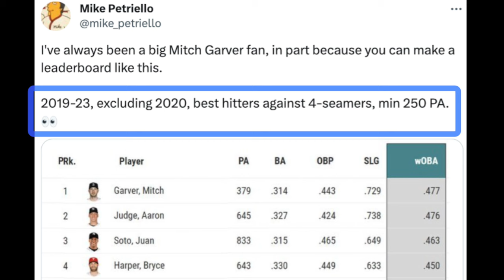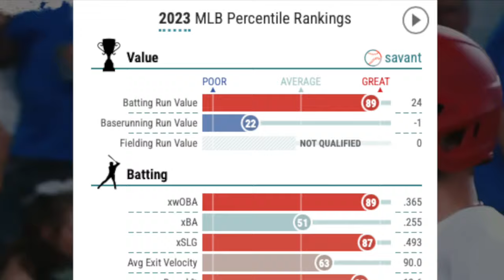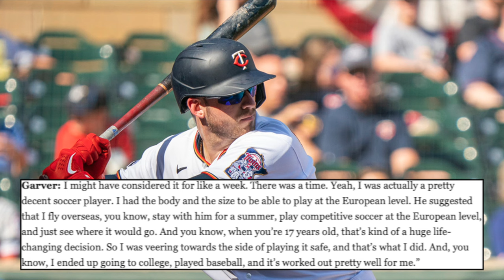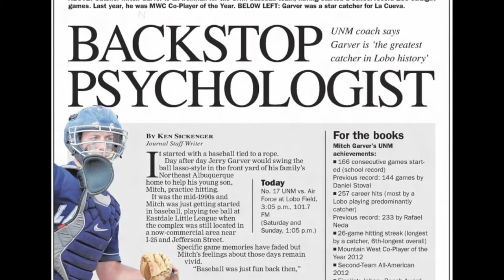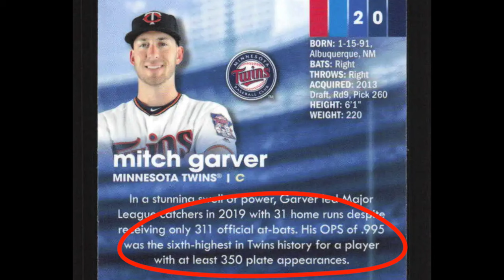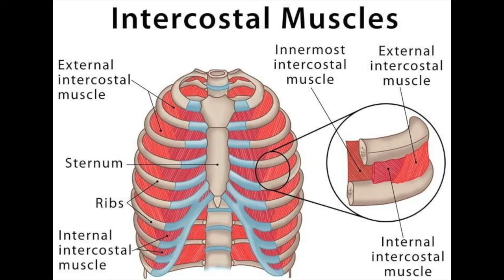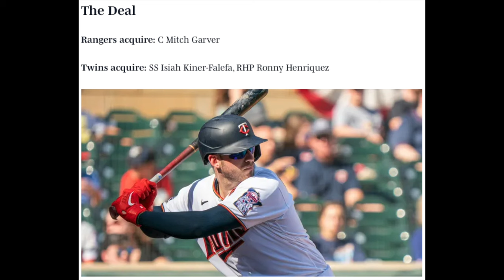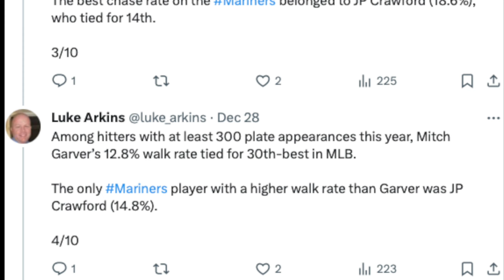Mitch Garver- The Best Fastball Hitter in Baseball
The Seattle Mariners recently signed C/ DH Mitch Garver to a 2 year, $24M contract with a mutual option for a 3rd year. Mitch has dealt with injuries consistently throughout his career, largely due to the position he has played up to this point at Catcher.

With the Mariners planning to use him mainly as a DH, Mitch has the opportunity to prove why he is one of the better hitters in baseball (especially against fastballs).